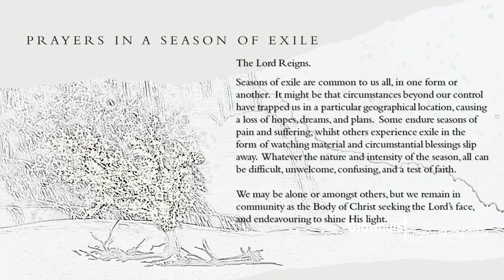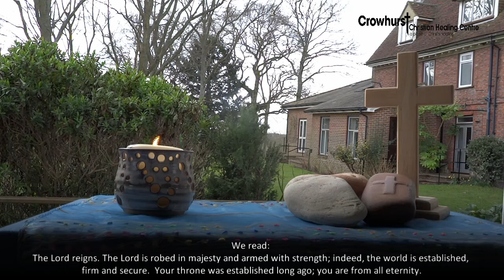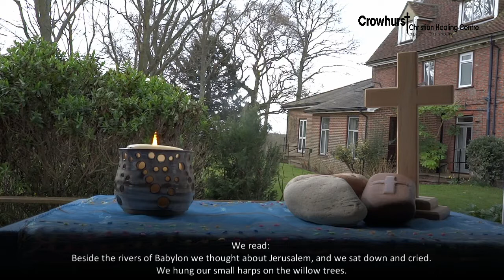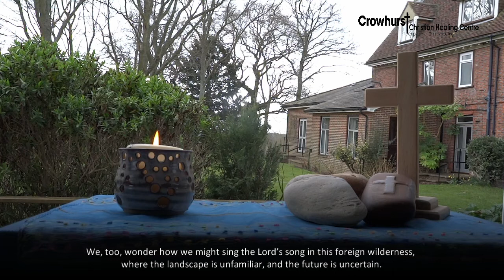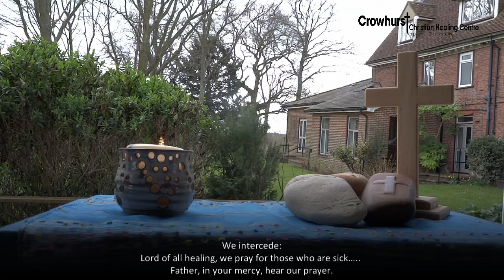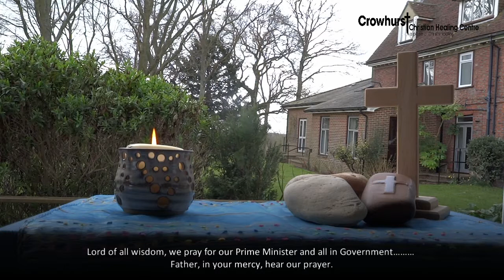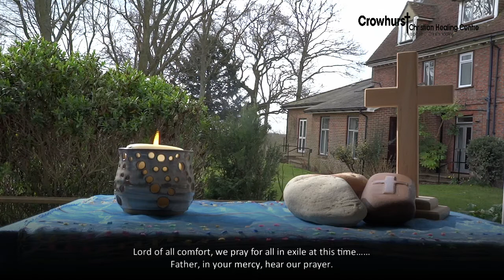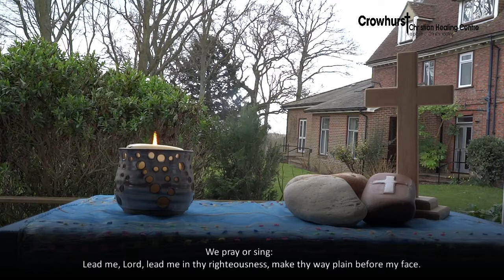Prayers in a season of exile - Morning Prayers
Seasons of exile are common to us all, in one form or another.  It might be that circumstances beyond our control have trapped us in a particular geographical location, causing a loss of hopes, dreams, and plans.  Some endure seasons of pain and suffering, whilst others experience exile in the form of watching material and circumstantial blessings slip away.  Whatever the nature and intensity of the season, all can be difficult, unwelcome, confusing, and a test of faith.

We may be alone or amongst others, but we remain in community as the Body of Christ seeking the Lord’s face, and endeavouring to shine His light.
We invite you to join with us in saying this Crowhurst Christian Healing Centre daily office. By sharing together in this daily discipline, we stand together, in community, united in praise, worship and intercession.

We walk by faith through this season of exile, knowing that the Lord reigns, we walk with humility, seeking only to respond to His leading as we lean on the Holy Spirit, we walk in love, for the Lord and for each other, and we walk in gratitude, maintaining a heart of thankfulness in all we do.